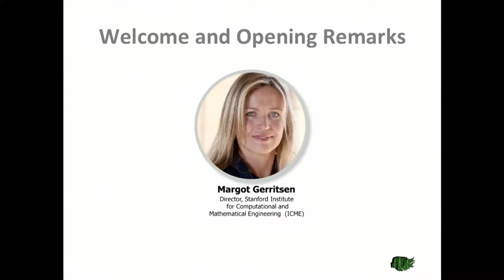Margot Gerritsen: WiDS is turning probability upside down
Normally, the probability of a tech conference featuring an all-female lineup of speakers is quite low, said Margot Gerritsen, director of the Institute for Computational & Mathematical Engineering at Stanford University. But this “turns that probability around,” said Gerritsen, as she led off a lineup of all-female speakers at the inaugural Women in Data Science (WiDS) Conference held at Stanford on Nov. 2, 2015. Data science is rapidly growing in importance as more and more business decisions are based on data analysis, but there simply aren’t enough qualified people out there. “Not tapping into 50 percent of the population [to fill that gap] is silly,” said Gerritsen. “If you want to ask the right questions, we need the best teams.”